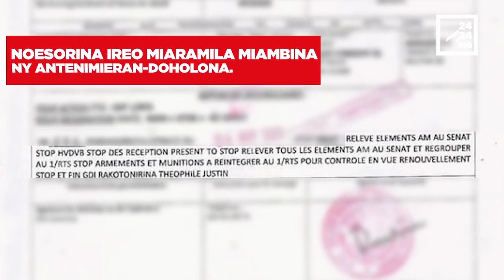NOESORINA IREO MIARAMILA MIAMBINA NY ANTENIMIERANDOHOLONA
Niparitaka tao amin’ny tambanjotra “Facebook” omaly ilay taratasy “secret confidential” fiantsoana ireo miaramila miasa ao amin’ny antenimierandoholona hiverina eny an-toby miaraka amin’ireo fitaovam-piadiana. Hoan’i Rivo Rakotovao filohan’ny antenimieran-doholona dia misy ambadika izao zavatra izao ary milaza izy fa tsy fanarahan-dalàna tsotra izao ny zava-misy.
Nanazava kosa nefa ny ministry ny fiarovam-pirenena ny Jeneraly Leon Richard Rakotonirina fa fisafoana efa fanao mahazatra izao zavatra izao.
Nilaza ihany koa ny jeneraly Richard Ravalomanana sekreteram-panjakana eo anivoan’ny ministeran’ny fiarovam-pirenena misahana ny zandarmaria fa ny famoahana taratasy mitomboka “secret confidentiel” no tsy fanarahan-dalàna.